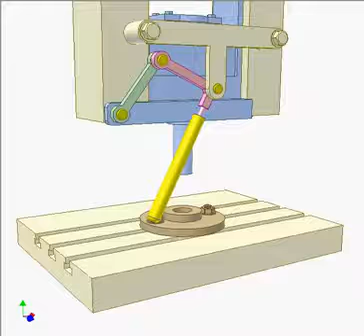Injury prevention mechanism for presses 1